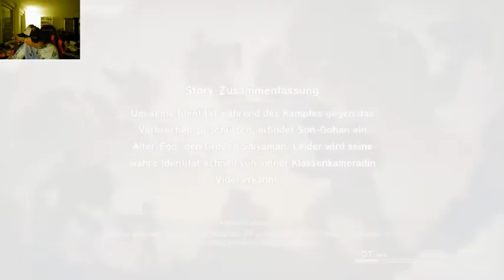Let`s Play Dragonball Z Kakarot #119 Berserker Freezer